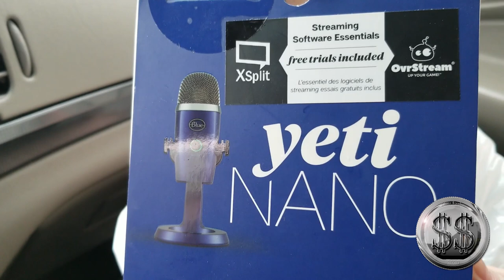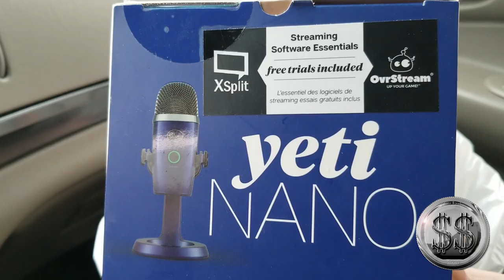Driving for a new mic. Old one died.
Our mic died 10 minutes before our 1k livestream last night. We bought another one, a better one.